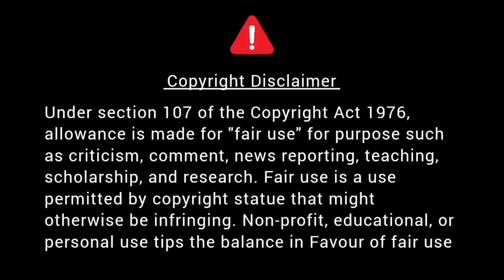குருவை தேடி ஒரு பயணம் | இரவின் மடியில் Thenkachi Ko Swaminathan கதைகள் - 52